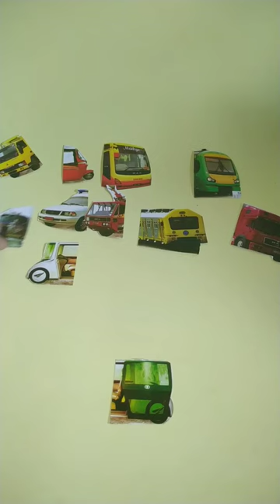match the pictures of the vans